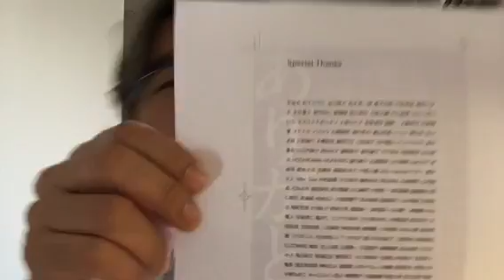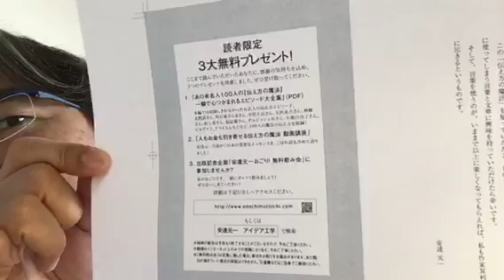「人もお金も引き寄せる！伝え方の魔法」サポーターのみなさんへ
◆安達元一ゴチの無料飲み会に御招待します！
『人もお金も引き寄せる！伝え方の魔法』サポーター募集！
「あの有名人１００人の伝え方の魔法大全集」もプレゼント！

‹安達元一 プロフィール›

１９６５年　群馬県生まれ
１９８７年　早稲田大学社会科学部卒業
２０１１年　東洋大学大学院、工学部博士課程、在学中

・株式会社モトイチエンタテインメント代表取締役
・一般社団法人ビジネスプロモーション協会理事
・コンテンツブレイクスルーカレッジ主宰
・アイデア工学Works主宰
・日本セミナーズギルド特別顧問

視聴率２０パーセントを超えるヒット番組を数多く構成する放送作家。
一週間の担当番組の視聴率合計が２００％を越えたことから「視聴率２００％男」の異名も持つ。

執筆の世界にもその活動を広げ、処女小説「ＬＯＶＥ　ＧＡＭＥ」はドラマ化もされ、韓国語翻訳も出版される。また、ビジネス書の分野にも活動の場を広げ、神田昌典氏、苫米地英人氏、本田直之氏など、著名ビジネスパーソンとの共著も多数。長年かけて身につけた「アイデアでヒットとブームを生む感覚」を、情報工学の大学院にて一般化するノウハウ研究し、その成果を生かす教育事業にも重きを置く。

【主な企画構成番組】

・踊る！さんま御殿（ＮＴＶ）
・奇跡体験！アンビリバボー（ＣＸ）
・ＳＭＡＰ×ＳＭＡＰ（ＣＸ）
・とんねるずのみなさんのおかげでした（ＣＸ）
・ダウンタウンのガキの使いやあらへんで（ＮＴＶ）
・ドラえもん（ＡＮＢ）
・１億人の大質問！笑ってコラえて（ＮＴＶ）
・ぐるぐるナインティナイン（ＮＴＶ）
・笑っていいとも（ＣＸ）
・おでんくん（ＭＸＴＶ）
・２４時間テレビ～～愛は地球を救う～～（ＮＴＶ）
・ＦＮＳ２７時間テレビ～みんなのうた～（ＣＸ）
　～～など数百作品

【ビジネススクール共同主宰歴】

・プレゼン＆セミナー力強化合宿（三橋泰介氏）
・ビジネススター・アカデミー（井口晃氏）
・奴隷解放クラブ（長倉顕太氏）
・ビジネスプロモーター養成講座（矢倉利樹氏）